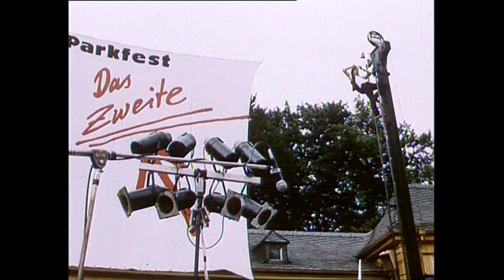Silly Interwiev in der Jungen Garde Dresden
Silly, ursprünglich Familie Silly, ist eine deutsche Rockband, die 1978 in Ost-Berlin gegründet und mit der Sängerin Tamara Danz populär wurde.

Heute besteht die Band aus dem langjährigen Musikerstamm Rüdiger „Ritchie“ Barton (Keyboard, Gesang), Uwe Hassbecker (Gitarre, Geige), Hans-Jürgen „Jäcki“ Reznicek (E-Bass) sowie – bis Dezember 2018 – der Sängerin Anna Loos. Die Rolle der Sängerin sollen vorerst AnNa R. und Julia Neigel übernehmen. Als „ständige Gastmusiker“ sind Reinhard Petereit alias Herr Petereit, Daniel Hassbecker und Ronny Dehn dabei.

Danz, Barton und Hassbecker bauten das Danzmusik Studio auf und machten sich damit produktionstechnisch unabhängig. Das Album Paradies, das als eines der besten Alben der Band gilt, entstand als erste Produktion im eigenen Studio. Während der Produktion wurde bei Tamara Danz Krebs diagnostiziert. Nach Erscheinen des Albums Paradies starb Tamara Danz am 22. Juli 1996 im Alter von 43 Jahren an Brustkrebs.

1996–2006: Werdegang hin zur neuen Sängerin
Alle Musiker gingen zwischenzeitlich eigenen Projekten nach. Reznicek ist unter anderem Dozent an der Dresdner Musikhochschule, Hassbecker gefragter Studiomusiker und zusammen mit Barton Musikproduzent. Seit 2000 spielen und arbeiten sie unter anderem mit dem Sänger Joachim Witt und produzieren dessen Alben Bayreuth 3 und Auf Ewig.

Am 31. Mai 2005 starb Herbert Junck an Krebs. Somit war die Gruppe nur noch zu dritt. Nach dem Tod von Tamara Danz hatte Junck in Interviews vielfach bedauert, dass sich das Verhältnis zu seinen ehemaligen Bandkollegen sehr abgekühlt hatte. Im Herbst 2005 folgte ein erfolgreiches Comeback als Silly & Gäste, mit verschiedenen prominenten Gastsolisten wie Katy Karrenbauer, Anna Loos, Anja Krabbe und Toni Krahl.

Auf der Bühne stehen inzwischen neben Hassbecker, Barton, Reznicek und Gästen regelmäßig auch Rezniceks Sohn Sebastian am Schlagzeug und Hassbeckers Sohn Daniel von der Band Mariannenplatz am zweiten Keyboard bzw. Cello sowie Reinhard „Reini“ Petereit (Herr Petereit) von Rockhaus an der zweiten Gitarre.